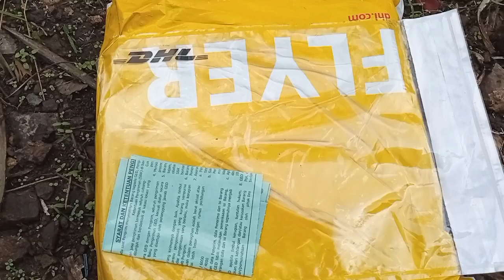#19 PCB Mewah cetakan PCBWay